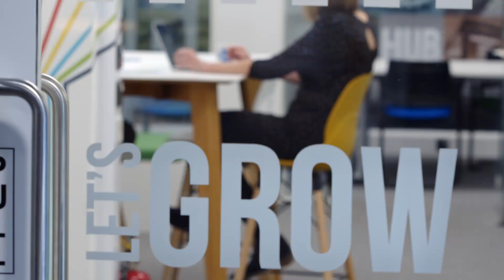Tewkesbury Growth Hub Showcase | Discover how we can support your GlosBiz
TEWKESBURY GROWTH HUB
- Fully funded business support, signposting and consultancy for Gloucestershire businesses
- Free events and workshops
- Free coworking space
- Dedicated office space available for rental
- Meeting rooms available for hire

VISIT US:
Tewkesbury Growth Hub
Tewkesbury Borough Council,
Gloucester Road,
GL20 5TT